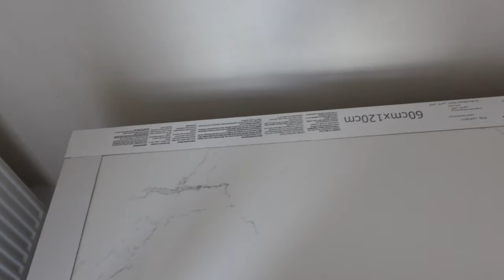ODBIÓR USTEREK I PIERWSZE DOSTAWY 🥹